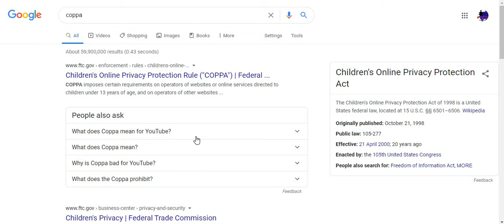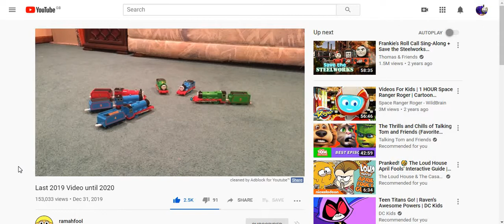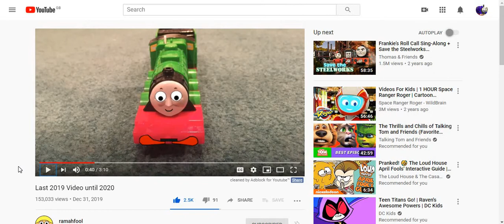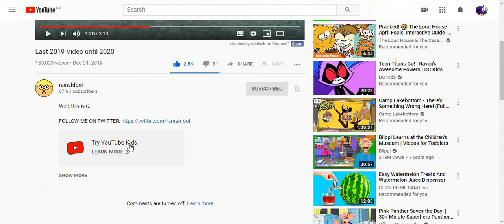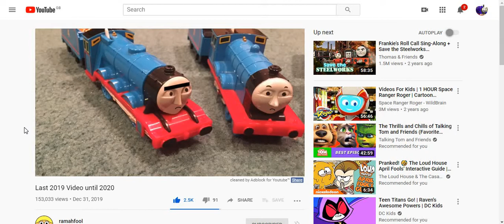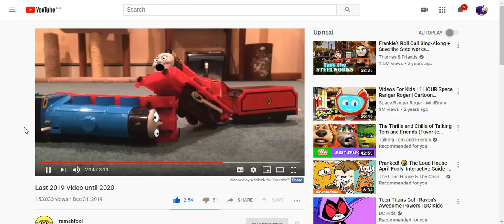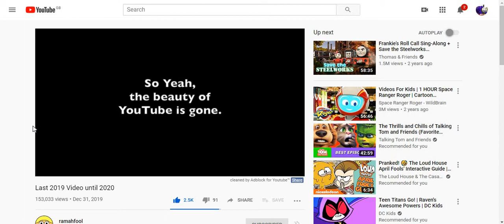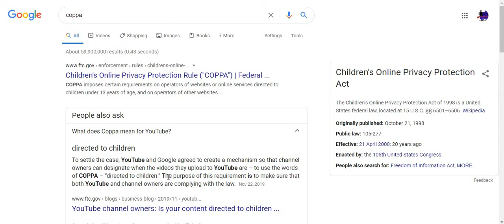I hate COPPA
What is next to come i have no idea
Credit to: RamahFool